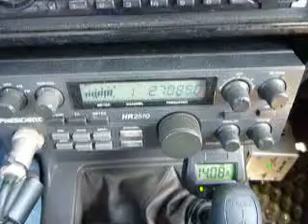02-20-2013 ModSquad 39Capt.Morgan 606